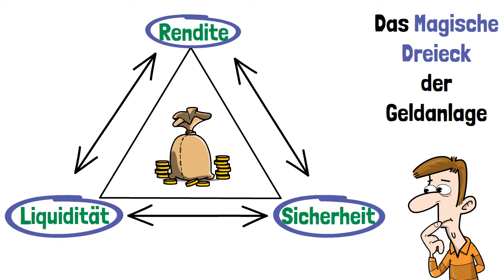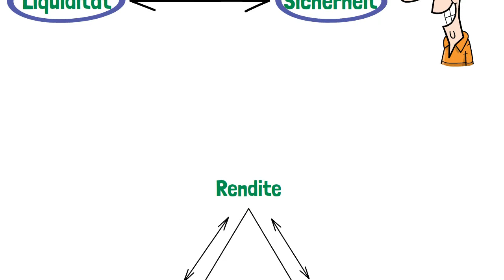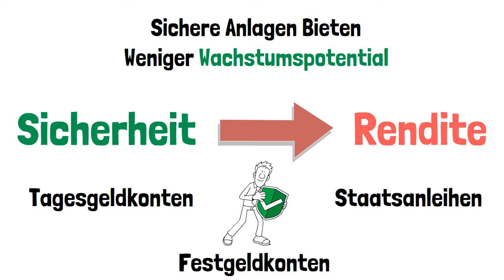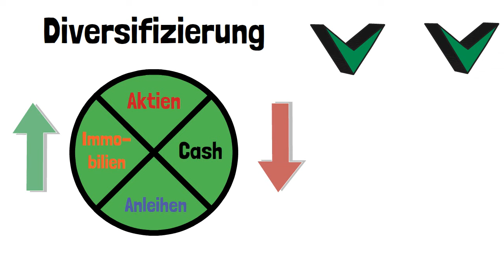Jetzt Investieren lernen: Das magische Dreieck der Geldanlage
Jetzt Investieren lernen: In diesem Video verrate ich dir, wie du das magische Dreieck der Geldanlage nutzen kannst, um Anlageformen zu verstehen und diejenige zu finden, die zu deinen finanziellen Zielen passt.

Bevor du in die Welt der Finanzen eintauchst, ist es entscheidend, ein solides Grundwissen über Geldanlagen zu haben. Zu lernen, wie man investiert, kann den Unterschied zwischen einem erfüllten und einem wunschhaften Lebensstil ausmachen. Aber keine Sorge, es ist nie zu spät, zu lernen, wie man klug investiert!

•Einleitung in das magische Dreieck der Geldanlage: Rendite, Sicherheit und Verfügbarkeit.
•Praktische Tipps, wie du deine Anlageziele definieren und eine passende Anlagestrategie entwickeln kannst.
•Einsichten, warum es keinen "One-Size-Fits-All" Ansatz in der Finanzwelt gibt und wie du das zu deinem Vorteil nutzen kannst.

Kapitel:
•00:00 Intro
•00:44 Der Konflikt
•02:06 Das Magische Dreieck
•03:52 Deine Finanzstrategie!?
•04:41 Der Nächste Schritt